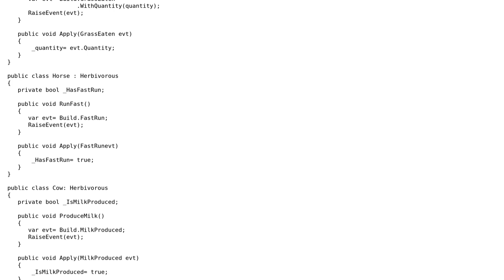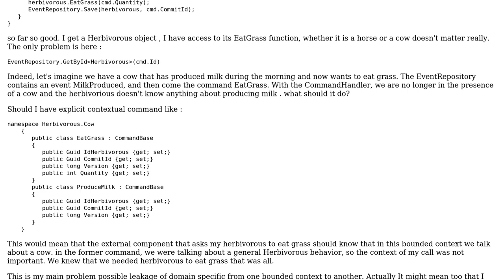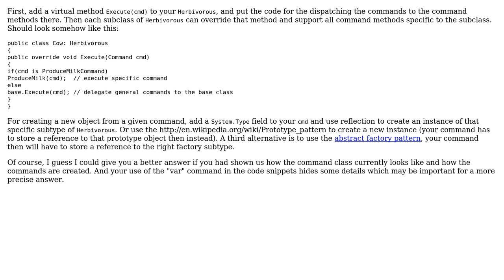Software Engineering: Inheritance, commands and event sourcing (2 Solutions!!)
Software Engineering: Inheritance, commands and event sourcing

With thanks & praise to God, and with thanks to the many people who have made this project possible! | Content (except music & images) licensed under CC BY-SA | Music | Images & others | With thanks to user Johanna Belanger user Doc Brown user Arthis and the Stack Exchange Network Trademarks are property of their respective owners. You are responsible for your own actions.